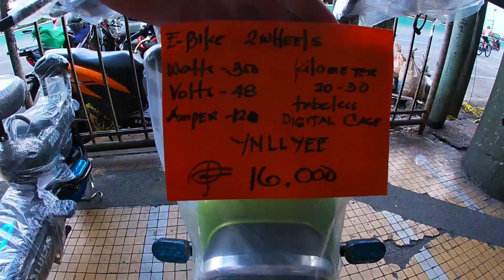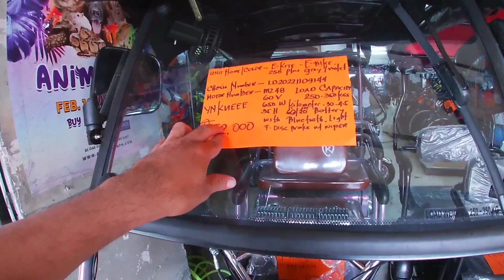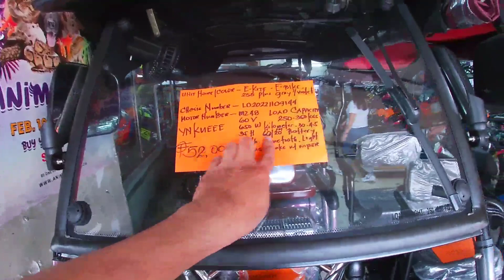PRESYOHAN NANG BIKE E-BIKE SA QUIAPO UPDATE 2023